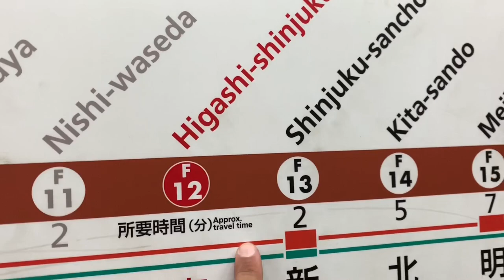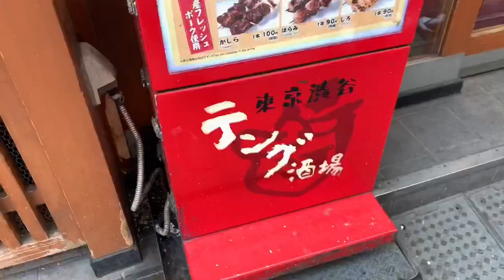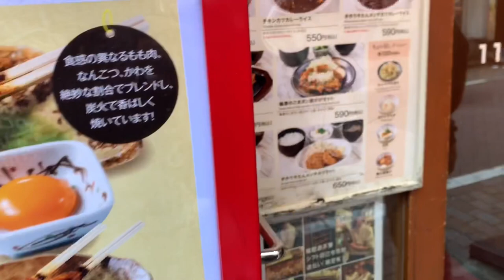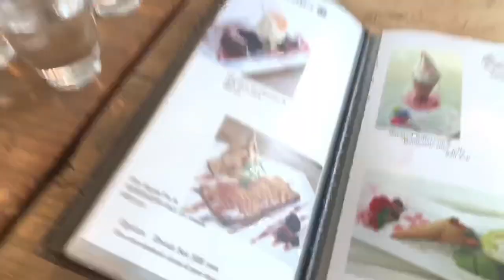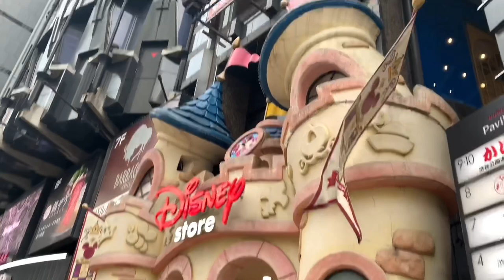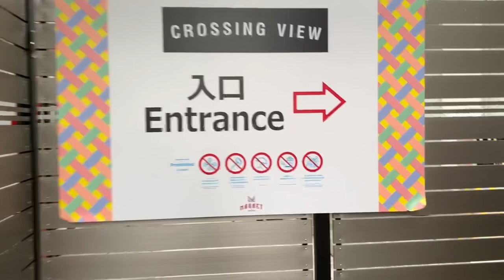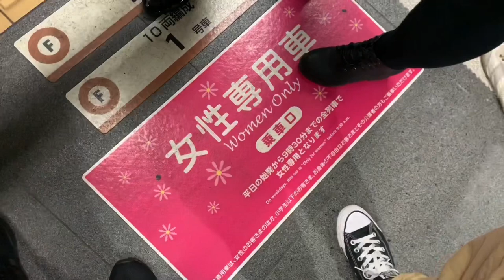$4,000 NIKE KICKS?! Japan Vlog 3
Today we visit the famous crossing in Shibuya, check out some expensive street fashion, eat in a basement restaurant and find out how much pizza costs in Japan!